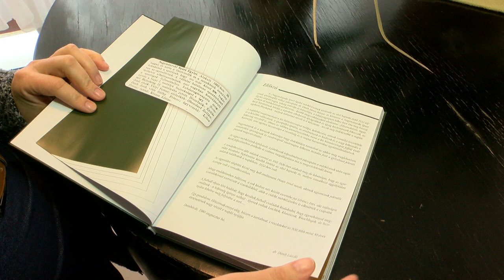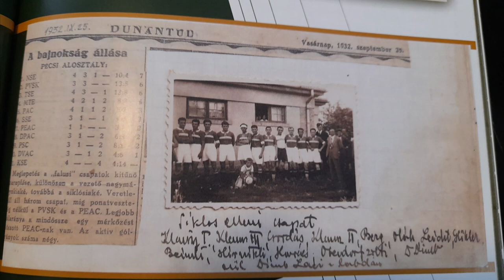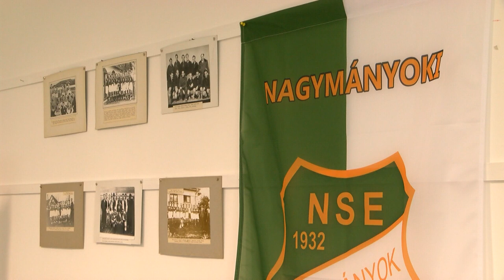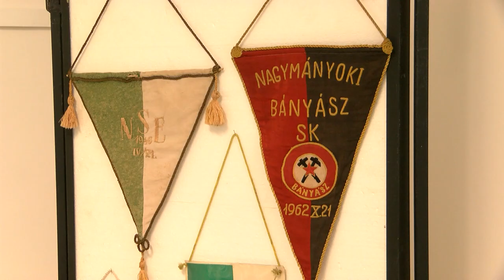Feljegyzésekből elevenedik meg a Nagymányoki Sport Egylet múltja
Egy sportkiadvánnyal ismerkedhettek meg az érdeklődők a nagymányoki közművelődési központban. A szerző, az egykori bánya- és körorvos dr. Dimb János Jenő, aki lelkiismertesen dokumentálta a csapat meccseit és ezt fia, majd unokája is féltve őrizte a jövő nemzedéke számára, akik most kezükbe is vehették a frissen nyomott könyvet az esemény alkalmával.